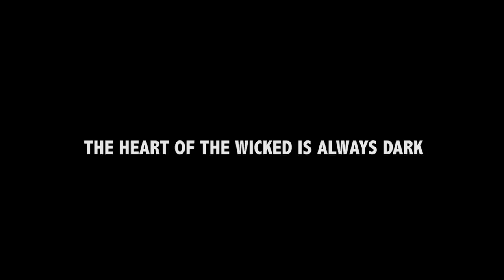TWI MOVIE l PANIN WO FIE AA 2 l BERMA BEDII DE l YAW DABO l MAMA KALI